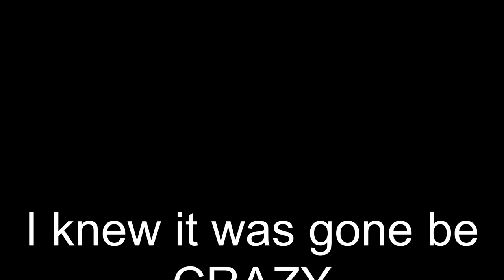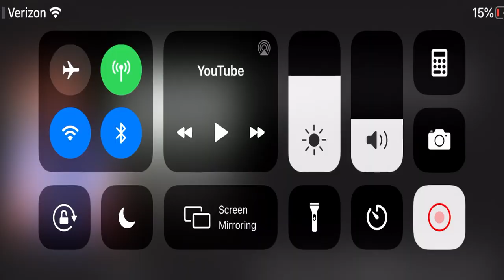GET OFF HIM!!!!!! Western Carolina WR Keenan Hambrick Highlights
Keenan Hambrick Highlights Reaction. Keenan is from Athens, Alabama & went to Athens High School. He is now a Wr at Western Carolina.